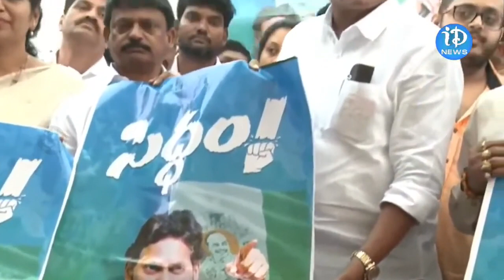YV Subbareddy has released a poster ready for war | iDream Bheemavaram